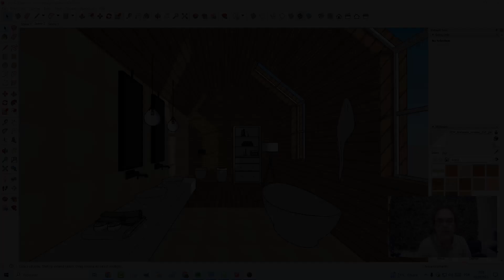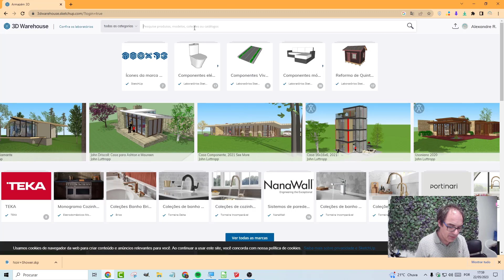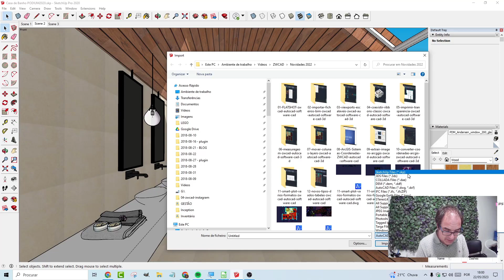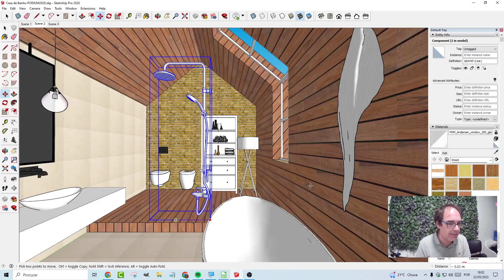Tutorial SketchUp Pro: Como Importar Modelos da 3D Warehouse Numa Licença Vitalícia do SketchUp 2020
A política actual da Trimble para o SketchUp Pro é permitir o acesso à 3D Warehouse apenas aos utilizadores com a versão actual e as duas anteriores activadas. Isto faz com que os utilizadores de versões anteriores, nomeadamente as vitalícias, deixem de conseguir aceder a esta plataforma com modelos 3D gratuitos. Neste tutorial exclusivo da Ibercad, distribuidor oficial do SketchUp em Portugal, explicamos-lhe como contornar este problema, fazendo o download a partir do browser.